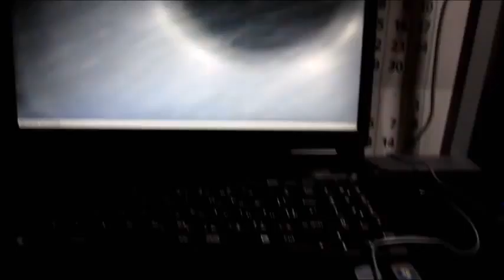超音波実験 Ultrasonic experiment